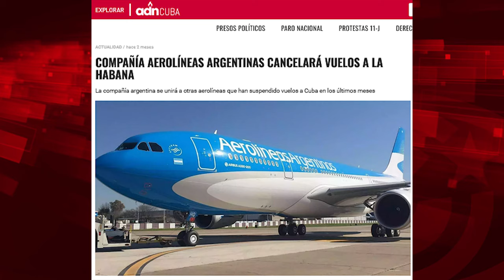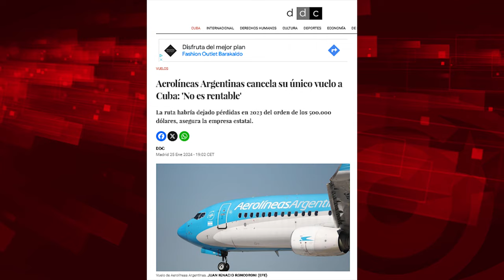Aerolíneas Argentinas no volará a Nueva York: ¡y brindaban porque dejó de hacerlo a La Habana!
Para ver el programa completo de El Batazo titulado "Asalto a la embajada de México: piezas geopolíticas":